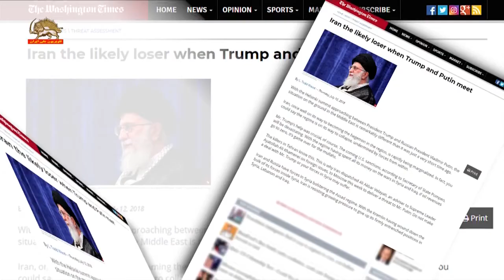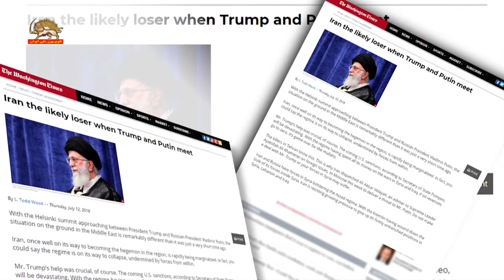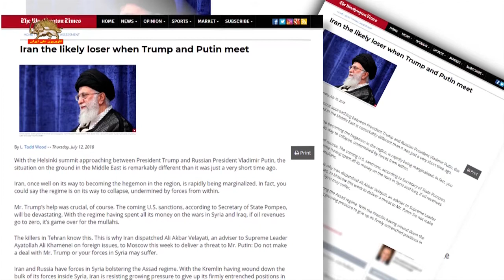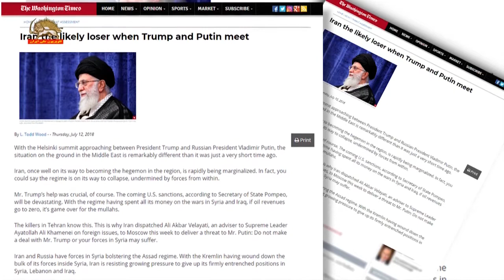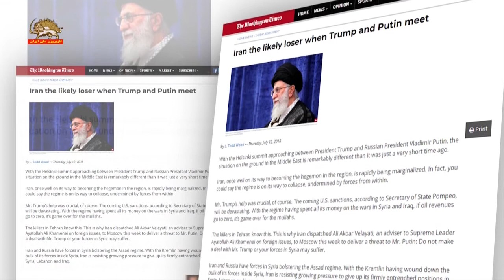واشنگتن تایمز رژیم ایران بازنده دیدار سران آمریکا و روسیه در هلسینکی